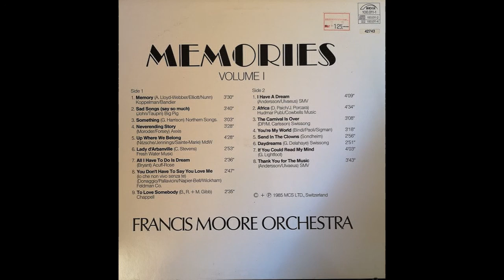Francis Moore Orchestra — Thank You For The Music